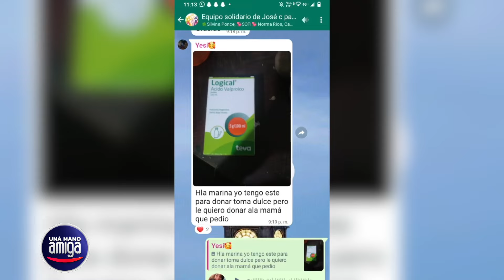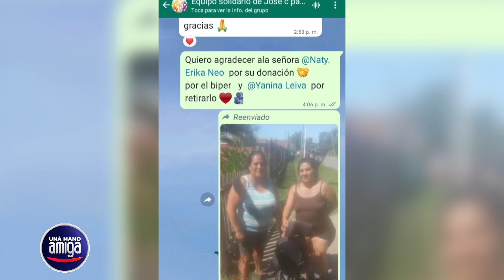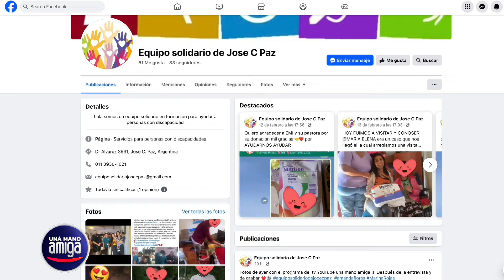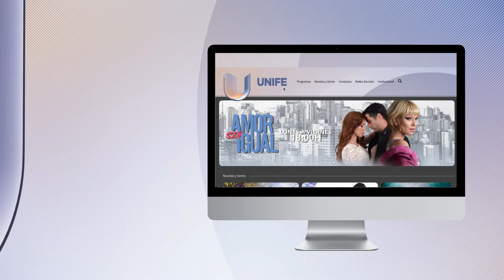Equipo Solidario: Madres unidas frente a las adversidades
❤️ Historias de solidaridad todos los sábados y domingos a las 20H

Acompáñalos en FB: Equipo solidario de José C. Paz | Juntos, creamos conciencia y apoyo.